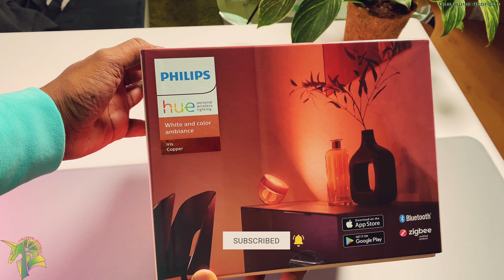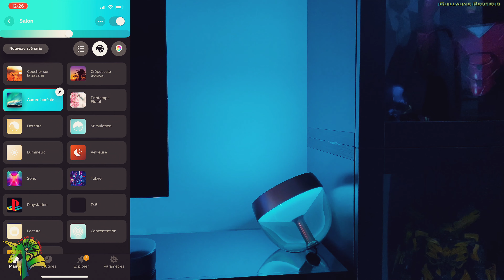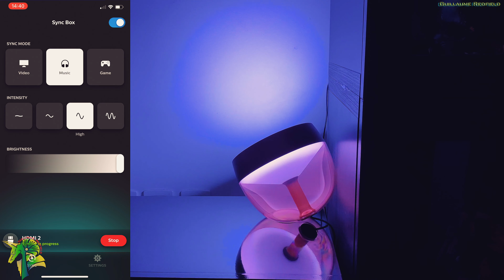Philips Hue Iris | UNBOXING, SETUP & DEMONSTRATION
NEW Iris table lamp installation & comparison with the old model (in white)